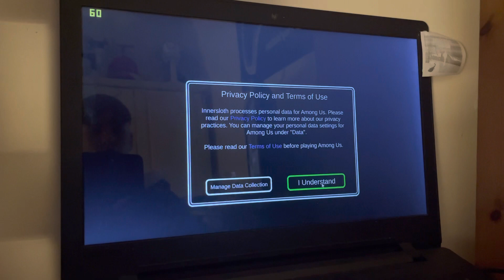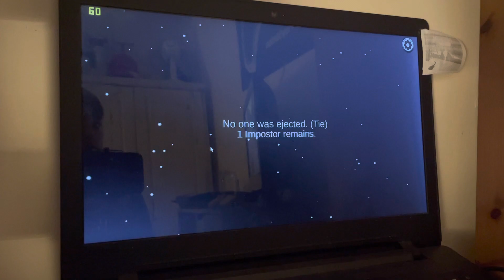Among Us on Radeon R4 Graphics (AMD A6 APU 7310)